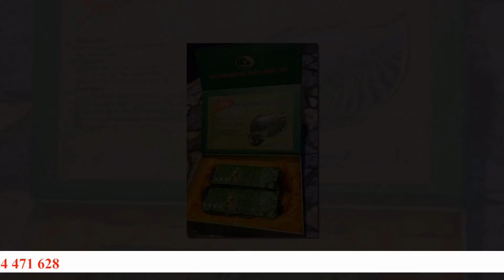CHE TUAN GIANG